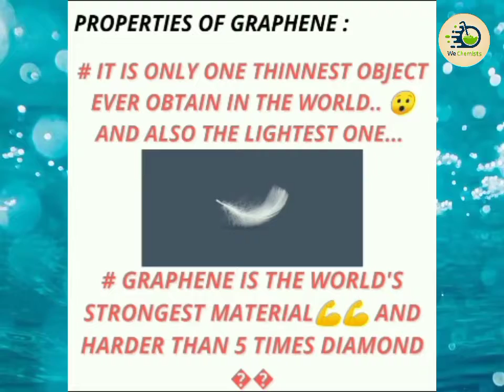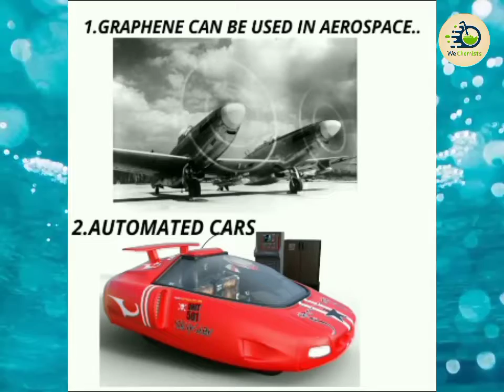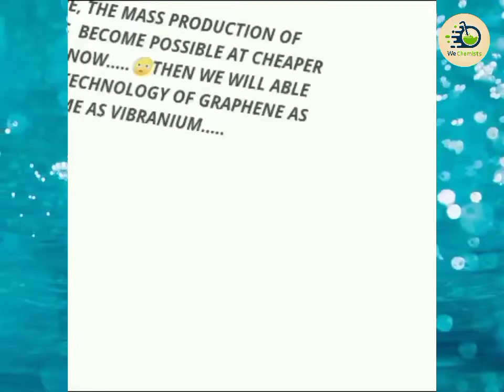Most Strongest Material ever | Graphene | We Chemists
The most strongest material in world ever

Hello Guys, Welcome back to our new video.

In this Video, We see about The most strongest material in the world

If you have any problem with these uploads then instead of telling YouTube just send me a mail on and I will rectify or delete it faster then YouTube.

strongest # Wechemists